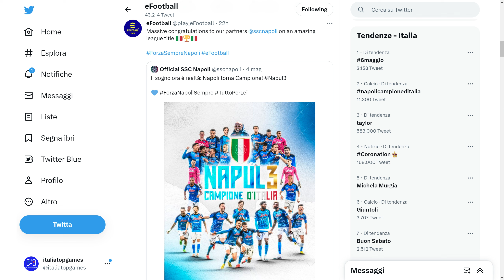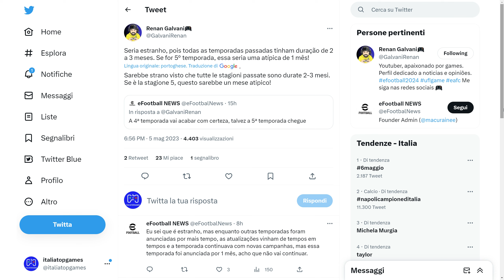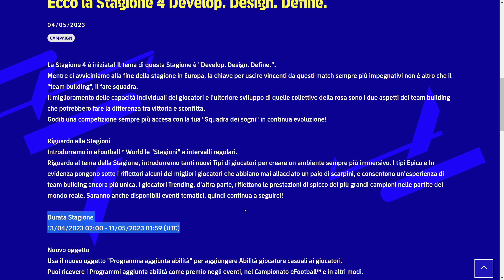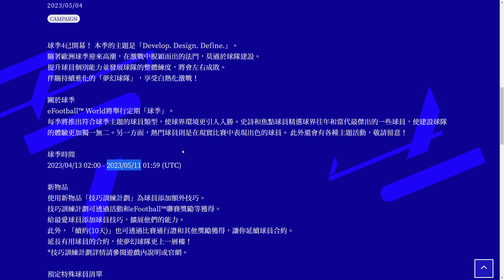eFootball: ecco il Tweet Scudetto, stagione 5 diventa un mistero e parliamo di Campionato Dream Team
Finalmente Konami si accorge dello Scudetto del Napoli e lo festeggia con una condivisione sui social di efootball. Renan Galvani fa crescere dubbi sulla stagione 5 di DreamTeam e parliamo anche del Campionato che necessità di novità.